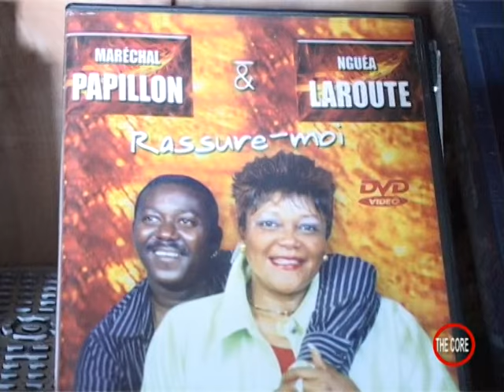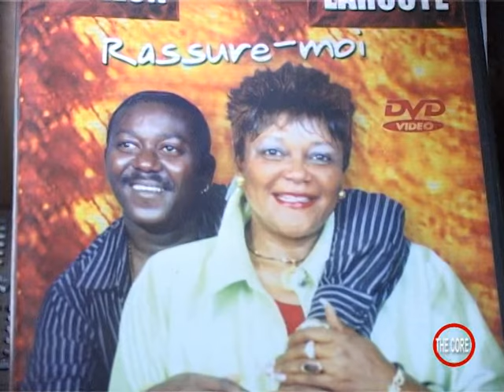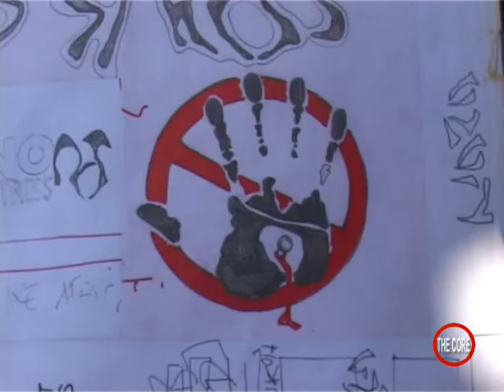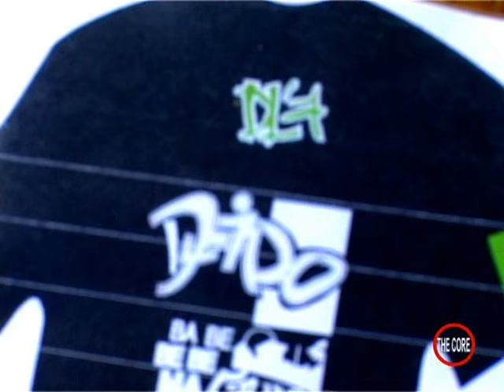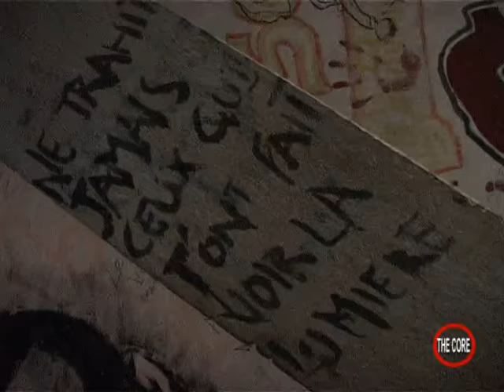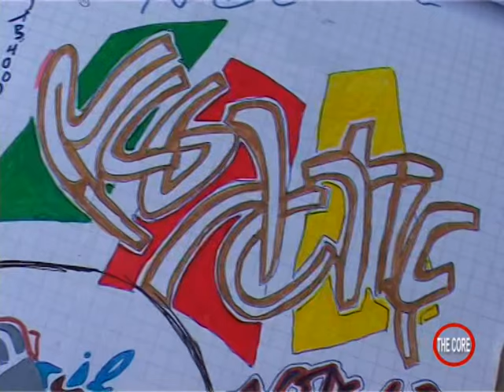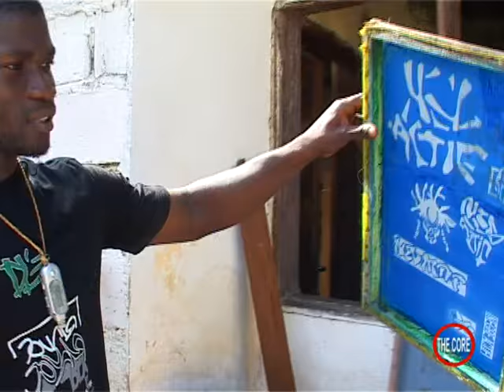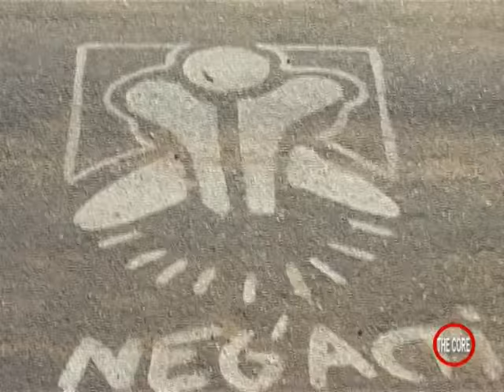MAMA NGUEA ...BYE BYE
***MAMA NGUEA  UNE VIE BIEN REMPLIE

ADIEU L ARTISTE